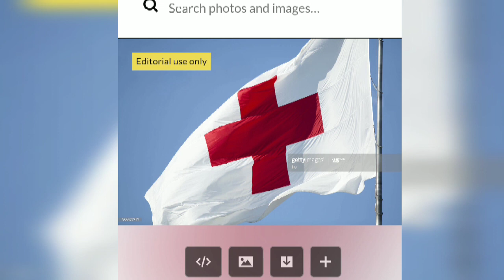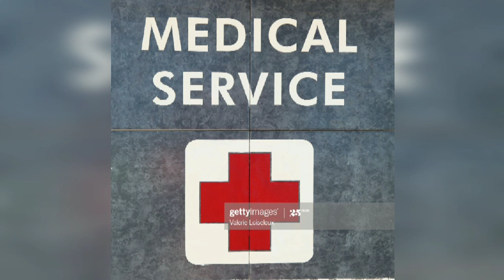विश्व रेड क्रॉस डे World Red Cross Day 8 May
Established- 1863
 Founder- Henri Dunant Jineva swijarland.
8 May His Birthday and we celebrate as a World red Cross day.
 Sahajveer sandhu
KVS Sunjwan JAMMU